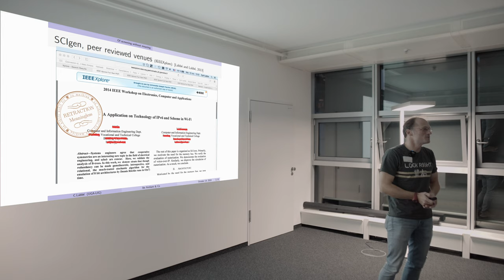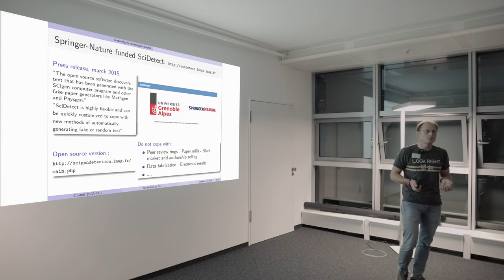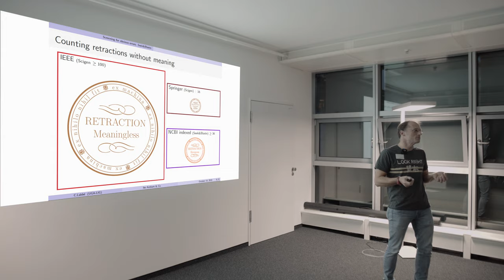METAxDATA: Cyril Labbé - Seek & Blastn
This lightning talk was delivered on October 15th 2019 at the BIH QUEST Center METAxDATA event.

Cyril received a PhD  in computer science  and a MS in applied mathematics from University of Grenoble.  He is a tenured associate-professor in computer science since 2001 and at the head of the Information Systems research team (Sigma-team) at the Grenoble Informatics Laboratory, France. His  research interest include large scale data management  and text   analysis.  His work on text—mining and automatic detection of bogus scientific paper, has led to retractions or withdrawals of more than hundred of computer science and bio-medical publications. He is also the creator of Ike Antkare, a fictitious scientist, that had once (dixit Google Scholar) an astonishing h-index. In addition to authoring research publications he wrote the "scigen detection" and the "Seek & Blastn" softwares. For his work, he has been invited to many venues around the world and was honoured in the rank of Knight of the order of the french academic palms.

Seek & Blastn
Seek & Blastn is a semi-automated fact checking tool. It verifies the targeting or non-targeting status of published nucleotide sequence reagents. Seek & Blastn automatically extracts gene identifiers and nucleotide sequences (15 to 90 bases) using named entity recognition techniques (thesaurus and rules). The sentence containing each sequence is automatically analyzed (using finite-state machines) to assign a claimed status (targeting or nontargeting) that is compared with the most likely status according to a blastn analysis.